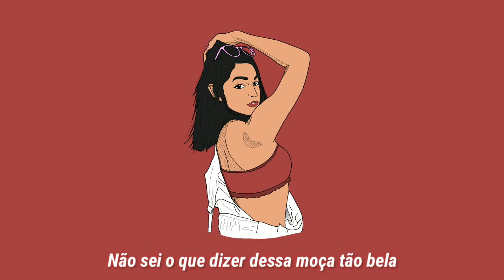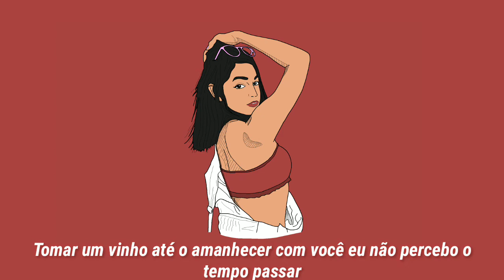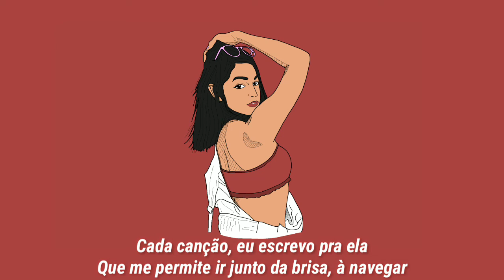Tél Castro - Carmesim [Prod. Kinz] (official lyric video)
Ficha técnica

Voz & Composição: Tél Castro
Mixagem & Masterização: imkinzz
Lyric Vídeo: Nira
Ilustração: Tél Castro

Uma Realização Tired Studio 2K21